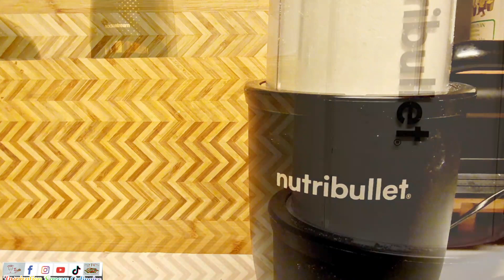Bouillie De Farine De Riz Instantanée: Comment Je Réalise Ma Bouillie De Farine De Riz Instantanée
Ingrédients:

-  la farine de riz instantanée
-  le lait en poudre ( la quantité selon vos goûts )
-  le sucre  la variété et la quantité selon vos goûts  )